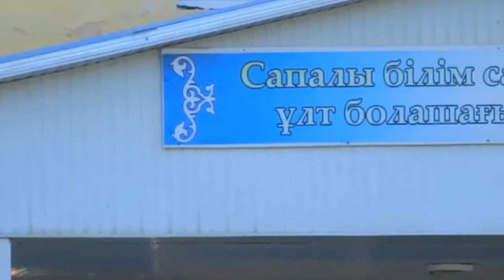Ауылымды сағындым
Ауылымды аңсадым
Алшақ кетсем туған жерден
Ел жұртымды сағындым
Атқан таңдар күн сәулесі
Тау шыңында жарқырап
Жүрегіме ыстық жалғыз
Ауылымды аңсадым
                  Қайырмасы
Көк  жиектен  көрінеді
Менің туған ауылым
Самал желмен тербеледі
Көк түтіндер жайқалып
Сағындымғой сары қымыз
Сары майдың тәтісін
Туған жердің қасиетті
Жусан исі аңқыған

Ауылға аңсап жетермін
Жүрегімді тербеген
Ай көрініп түнгі аспаннан
Ән салдырған ауылым
Самғау шедім сұңқар болып
Көк аспанға ойменен
Асықпай кідірсеғой
Сол бір кез жайменен
Сөзі: Ермек Оспанов
Музыкасы ; Мади Ермекұлы